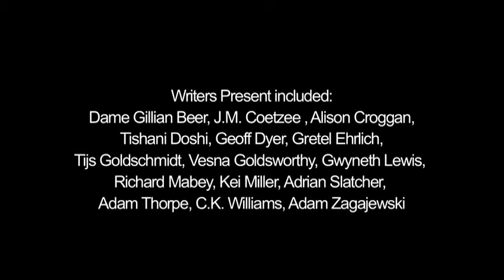CK Williams: Nature & Panic (1/2)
CK Williams' contribution to New Writing Worlds 2008 (Norwich, June 2008)